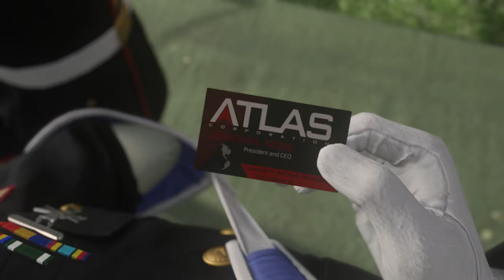ATLAS - CALL OF DUTY ADVANCE WARFARE 4K PC